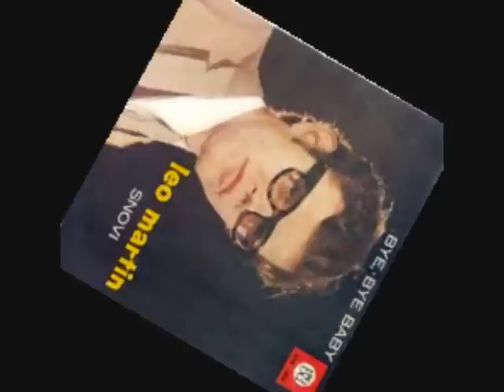Leo Martin Najveci hitovi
Leo Martin (Serbian Cyrillic: Лео Мартин, born on 6 March 1942) is Serbian and former Yugoslav pop singer and model. He started his career in early 1960s in jazz bands as instrumentalist and vocalist. In 1964, he moved with his band to West Germany to play jazz covers in night clubs. In 1968, while in Germany, he started his solo career by recording an album of pop music in English language, which made him popular throughout Europe. After touring Europe, he returned to Yugoslavia in 1969 where he established himself as one of the leading schlager singers of the 1970s and 1980s. His career was interrupted by Yugoslav Wars of the 1990s. He has performed sporadically since.
In early 60s, Jović formed a dixieland band called "Veseli bendžo" (Serbian for 'Happy Banjo') that played jazz covers in Belgrade clubs. They played every Thursday evening at Belgrade Fair.[1] Jović played clarinet in the band.[3] The band became popular, but was soon disbanded, and he formed new band called "Ekspres 8" in which he was the vocalist and played covers of Ray Charles and Glenn Miller. In 1964, the band moved to West Germany where they played for U.S. soldiers stationed there. In 1967, while playing in Munich, Jović was visited by CBS Records general manager Bruno Anger, who offered him a contract to record an album of his own songs in English.[3] For that contract, Јović took alias Leo Martin, which he used throughout all his later career.[1] His debut album Let me stay was a hit in Europe in early 1968.[2] He toured Europe together with Mireille Mathieu, Tom Jones, Engelbert Humperdinck and Salvatore Adamo.[1] In February 1969, he returned to Yugoslavia.[2][3]

During the 70s and 80s, Martin established himself as one of the leading Yugoslavian schlager music singer.[2] In 1973, he recorded his signature song "Odiseja" ('Odyssey') for PGP-RTB record label. The single sold 100,000 copies in its first week.[2]

During the Yugoslav Wars of the 90's, Martin took a break in his music career. He did not make any recordings or perform in a concert between 1990 and 1997.[2] In 1997, PGP-RTS released his greatest hits album titled Pesme mog života[4] ('Songs of My Life') which sold well.